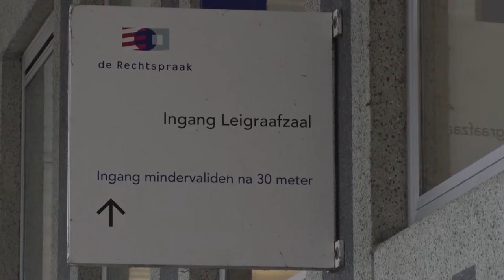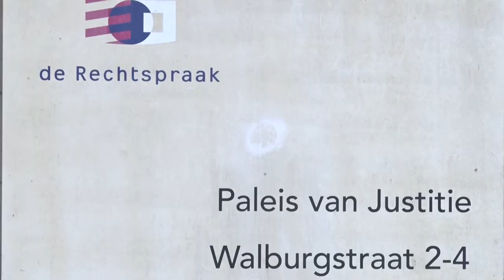RN7 Kort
++ Cathy van Beek krijgt koninklijke onderscheiding ++  Strafeis in moordzaak Sportcentrale ++ Van Boetzelaerstraat toch breder ++